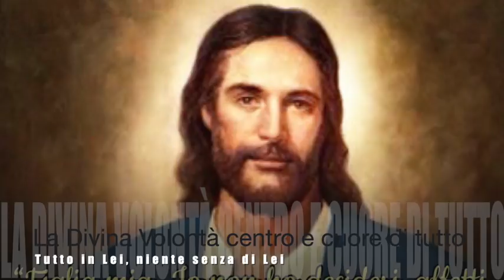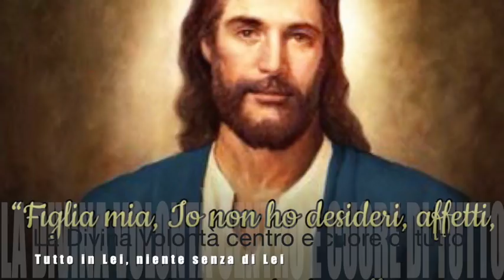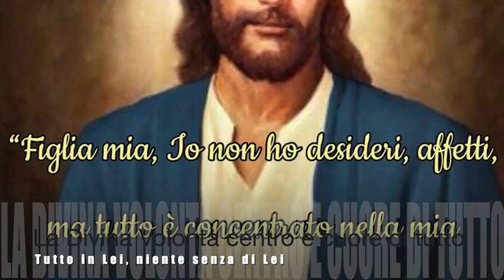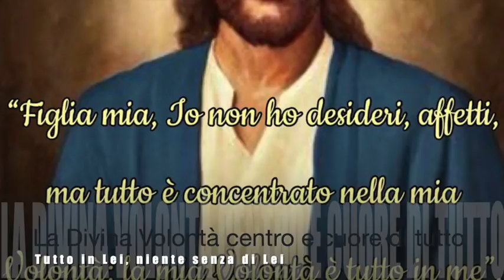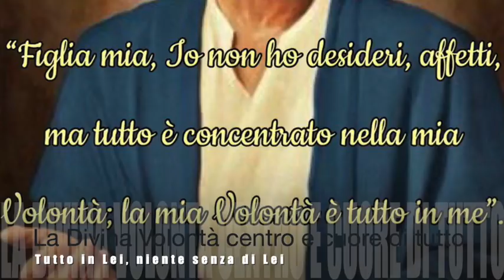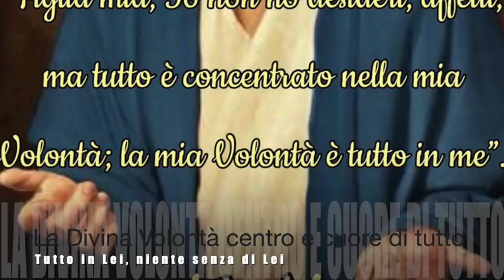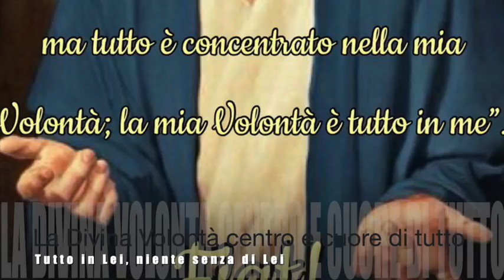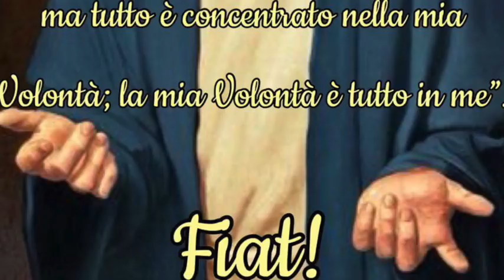La Divina Volontà centro e cuore di tutto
Gesù spiega a Luisa che Dio non può avere desideri perché, essendo infinito, ha la pienezza di tutti i beni. Solo nella Divina Volontà si riordinano ed equilibrano tutti desideri, le ansie e gli affetti dell'uomo. Effetti divini (ma non percebili) degli atti compiuti nel Divin Volere. Gesù deve essere il centro del cuore dell'uomo. Libro di cielo, Volume 12, 20-28 Maggio 1918, 9 Maggio 2019